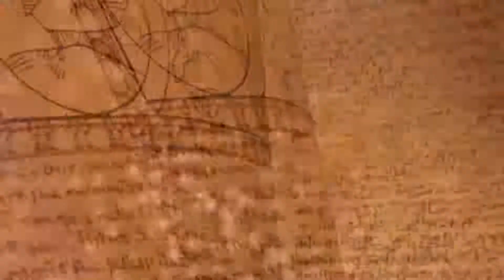Lost Grimoires - Stolen Kingdom ou "Chroniques du Grenier"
Point & Clic à l'ancienne pour une grande aventure ^^